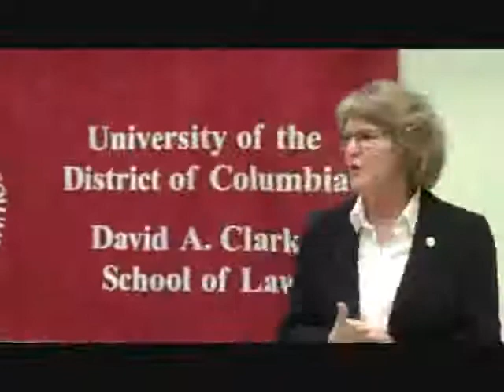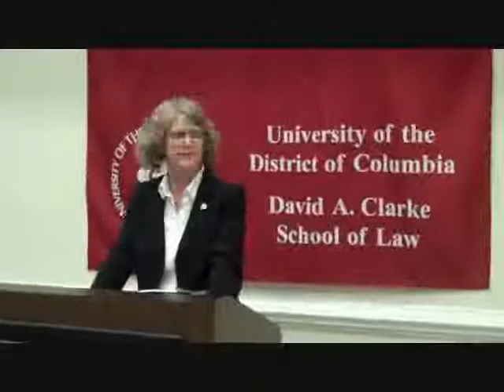UDC School of Law's Students on a Public Interest Mission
At a reception on December 7, 2010, to celebrate the University of the District of Columbia David A. Clarke School of Law's new Took Crowell Institute for At-Risk Youth, Dean Shelley Broderick tells guests about the wonderful, hard-working students at the School of Law.